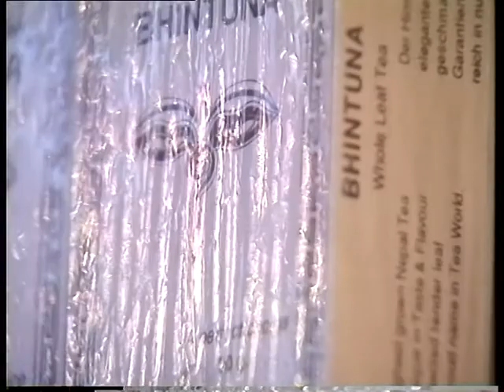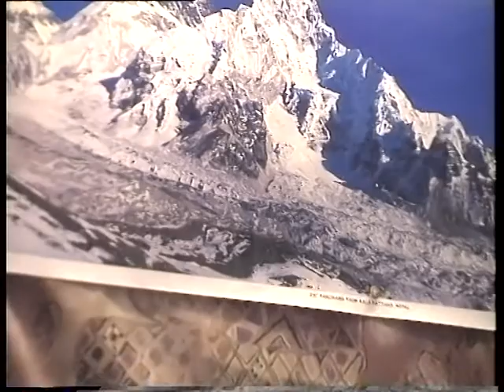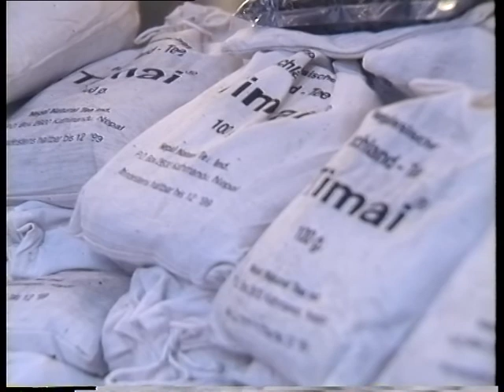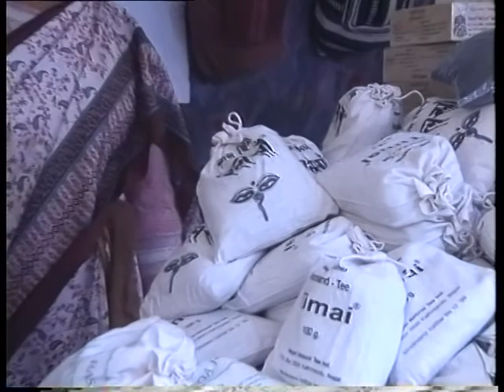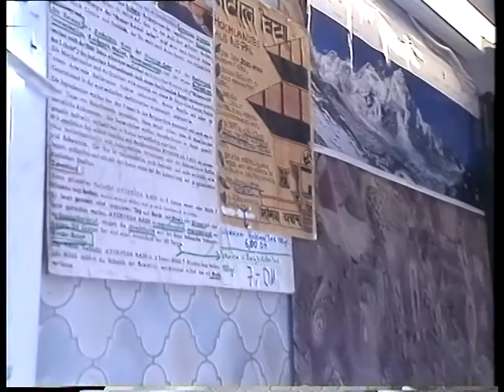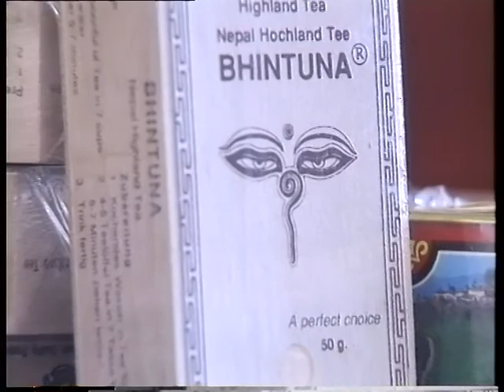KielerWoche1995Nepal.mpg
Rohmaterial von der Kieler Woche 1995 vor dem Sendeschritt
Verwendung mit freundlicher Erlaubnis der SL-Video GmbH